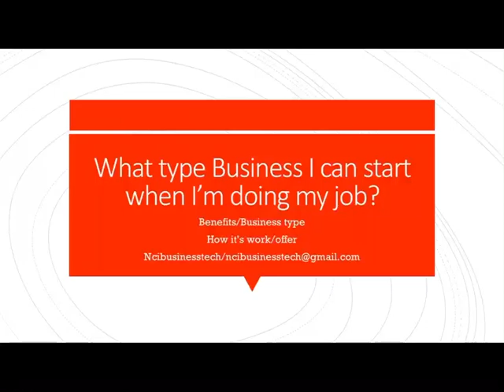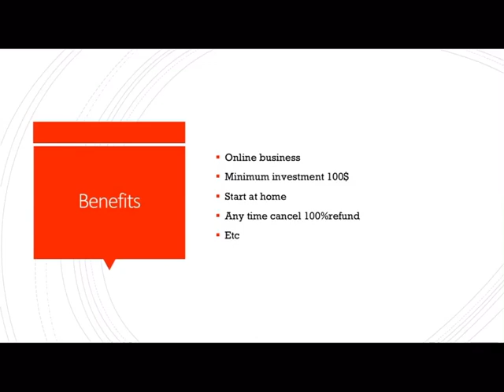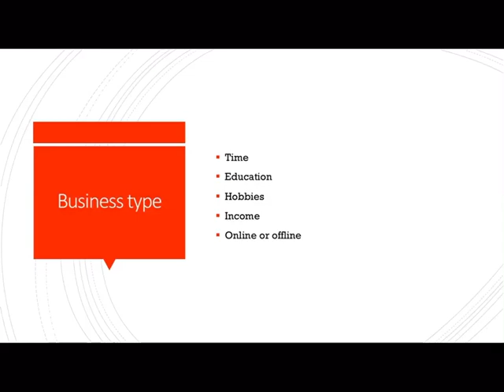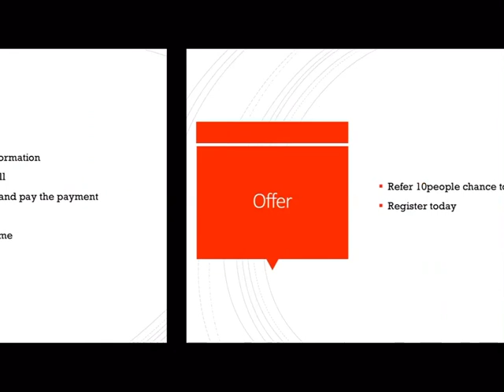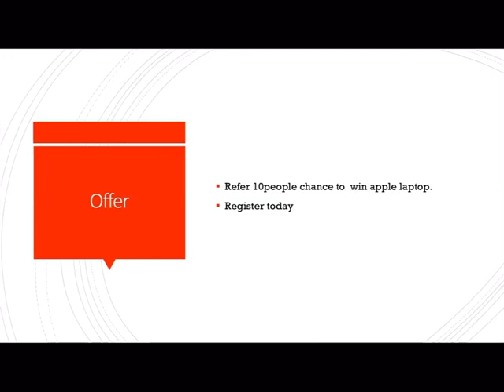What type Business I can start when I’m doing job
More information send us email